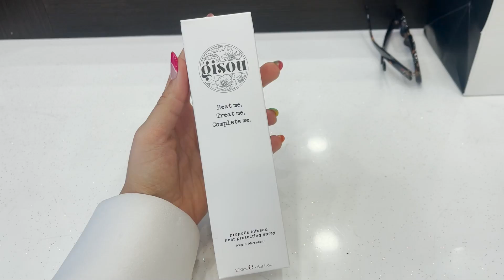Concert vlog / istanbul - ولاگ کنسرت ونتونز 📍استانبول